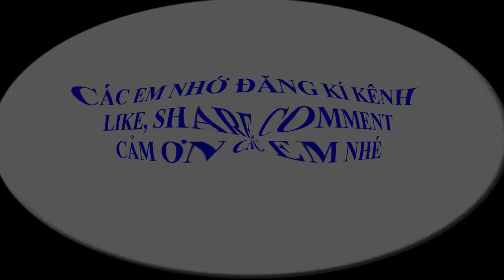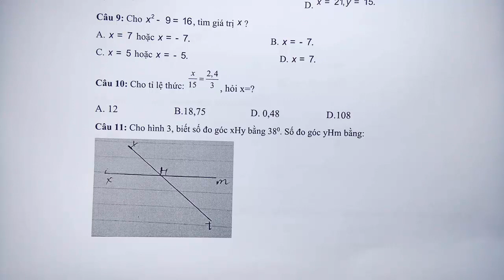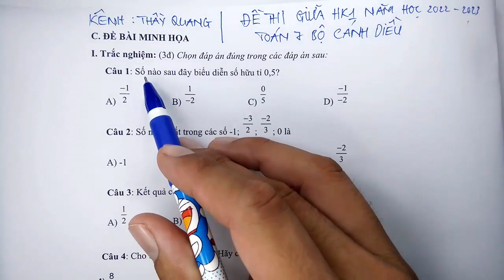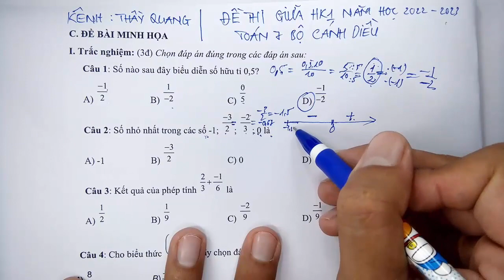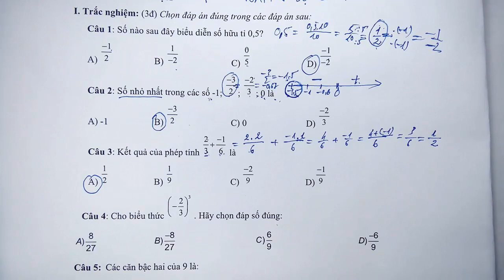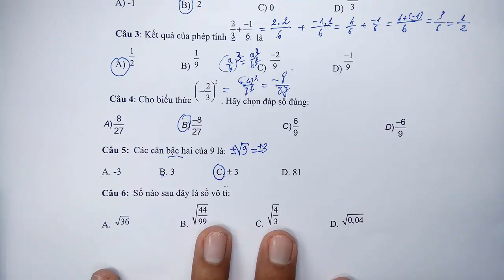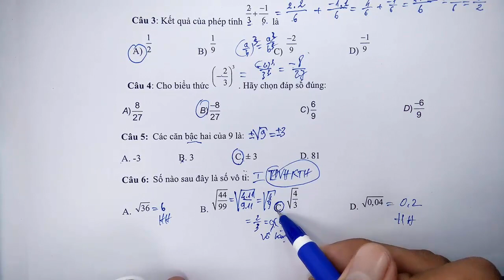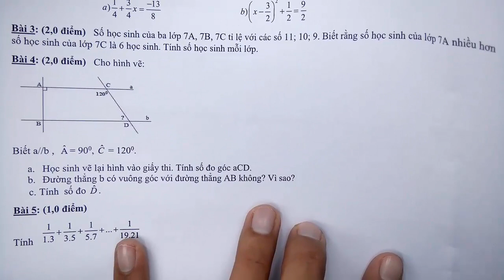Toán học lớp 7 - Cánh Diều - Đề thi giữa học kì 1 - Năm học 2022 - 2023 - Đề 1 - Tiết 1